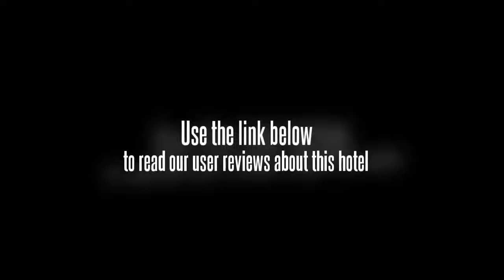Green Tree Inn Wuxi Meiyuan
The Green Tree Inn Wuxi Meiyuan has a concierge and a business centre.

Rooms at the Green Tree Inn Wuxi Meiyuan have cable / satellite channels and a TV.

Sunan Shuofang International Airport (WUX) is a 40 minute drive from the Green Tree Inn Wuxi Meiyuan. Wuxi Sports Center is within easy driving distance of the hotel. Central Wuxi is within a 20 minute drive away.